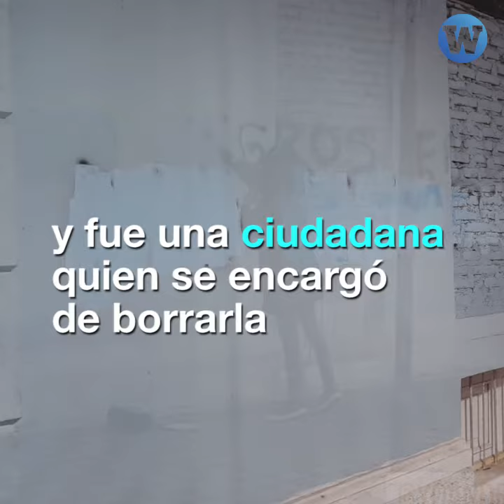En solo una semana se reportaron dos casos de racismo contra personas afroperuanas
Dos casos de racismo contra personas afroperuanas han sido registrados, pero son solo la punta del iceberg.